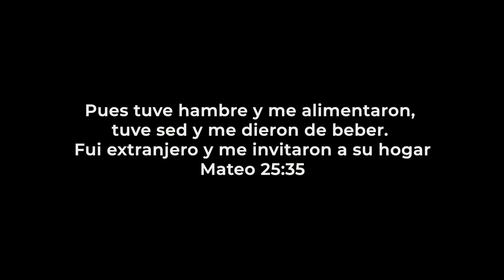MTV l Ayúdanos A Ayuda l Octubre 2021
Reunión OnLine | Somos Manantial de Dios, desde Montería - Colombia. Te invitamos a conectarte a nuestras transmisiones en vivo los martes y jueves 6:30 a.m., miércoles 7:00 p.m. y domingos 9 y 11 am (Hora Colombia).

¡BIENVENIDOS! Si es la primera vez que nos visitas, queremos estar en contacto contigo. Diligencia tus datos a continuación

Mantente conectado